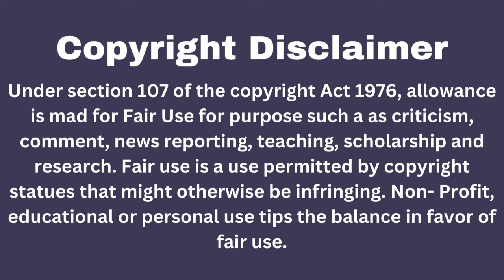Second Chance/Part-15/Wangxian FanFiction Explain in Hindi